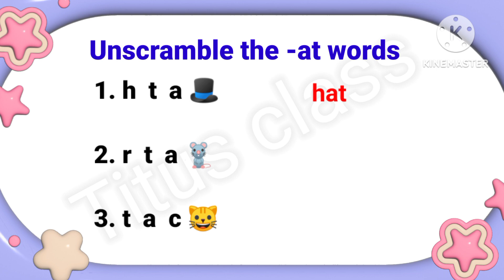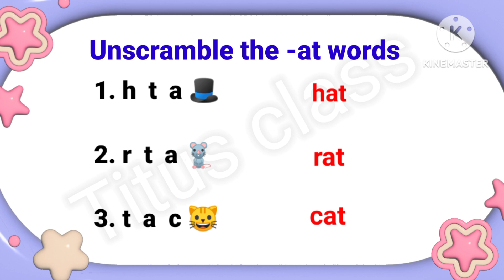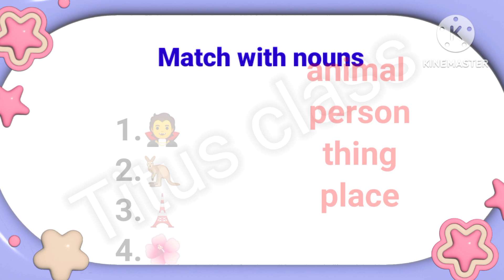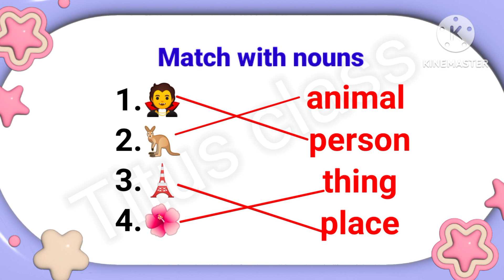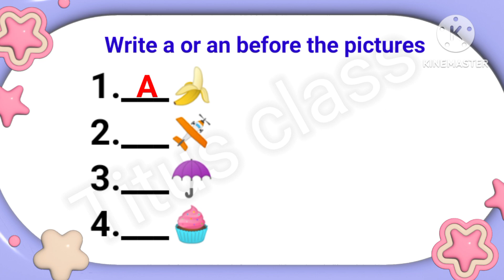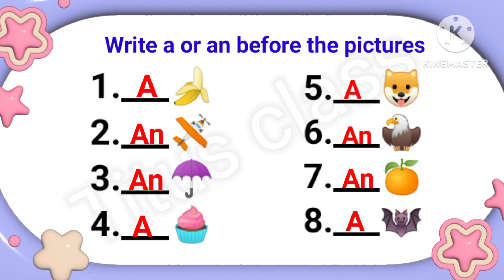ukg english worksheet, ukg english, Ukg,UKG class English, English worksheet for ukg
Ukg English worksheet, ukg english,ukg,ukg worksheets,ukg cbse,lkg ukg ,@Titusclass
Topics covered
phonics
noun
articles

UKG English worksheet, English worksheet for UKG,UKG English,UKG English Question paper,UKG worksheet,UKG